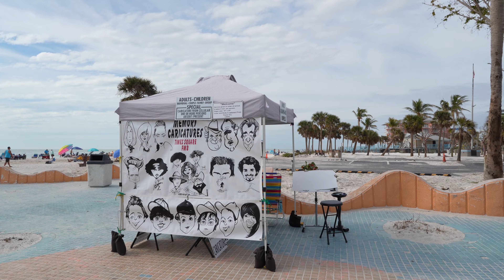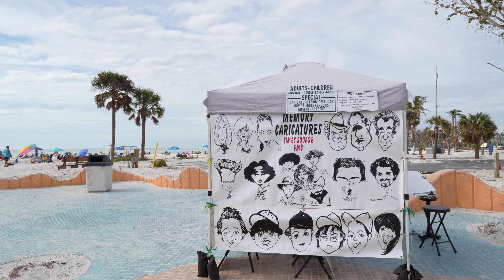Fort Myers Beach Florida - Recovery Process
Fort Myers Beach is a town on Estero Island, off the southwest Florida coast. A long, sandy beach faces the Gulf of Mexico. The Ostego Bay Marine Science Center showcases local marine life. To the east, trails run through Matanzas Pass Preserve nature sanctuary. Built on an ancient Calusa Indian shell mound, the 1900s Mound House has archaeological exhibits. Times Square shopping center has stores and restaurants.